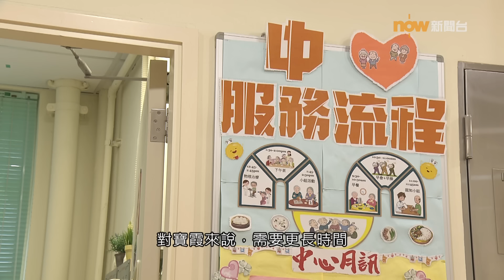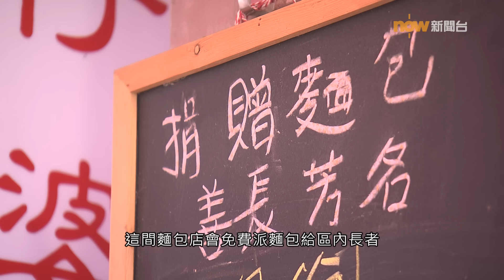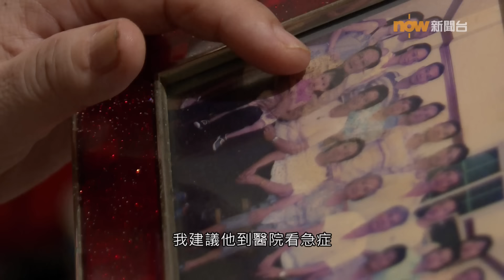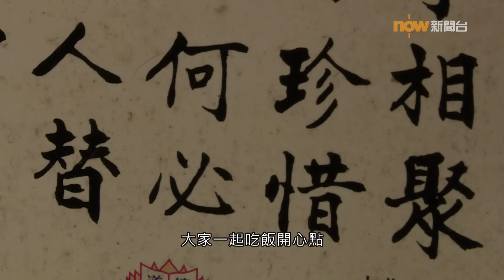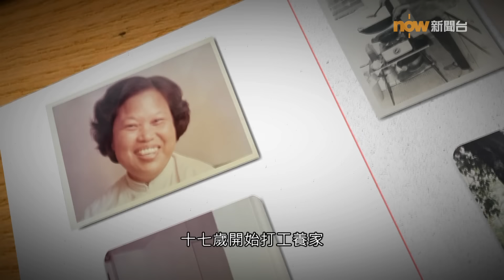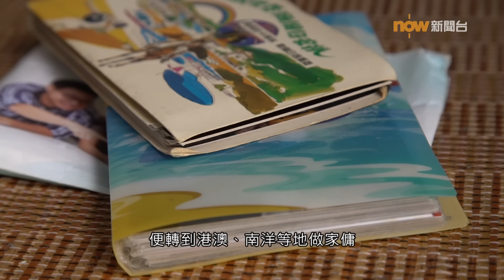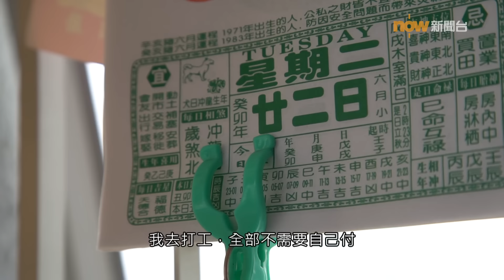【經緯線】獨而不孤／媽姐獨樂樂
香港人均壽命長，加上近年的移民潮，不少長者要面對獨居生活；霎時間失去另一半，跟子女天各一方，社區、鄰舍可以如何支援，幫助他們減輕孤獨的感覺？

獨居其實可以並不孤獨，年過九十的「媽姐」，分享半世紀打住家工後，如何獨樂樂，樂觀面對人生路。